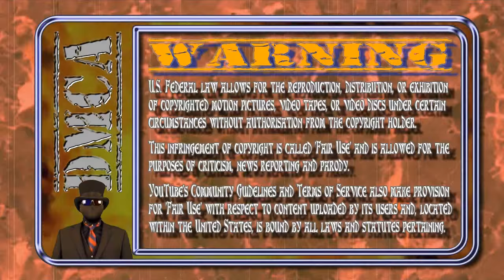Out of Control Christian (Robert Lyte)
I haven't had a lot of time lately, but here's a thing.